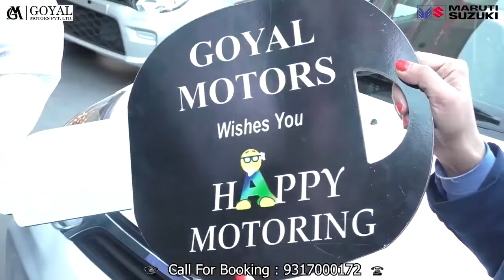ऊना : अव्यवस्थाओं को लेकर एबीवीपी ने किया प्रिंसिपल का घेराव